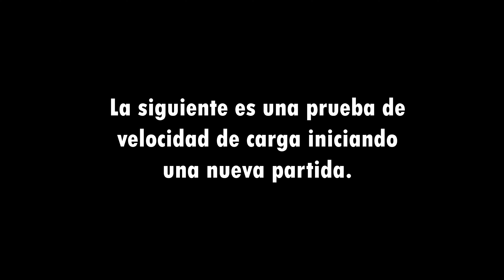Comparativa entre tiempos de carga de The Last of Us Parte II VS The Last of Us REMASTERED en PS5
Os dejo la comparativa entre ambas versiones en PS5.